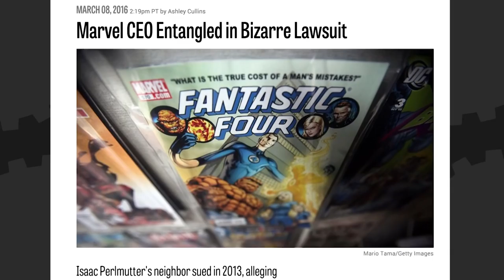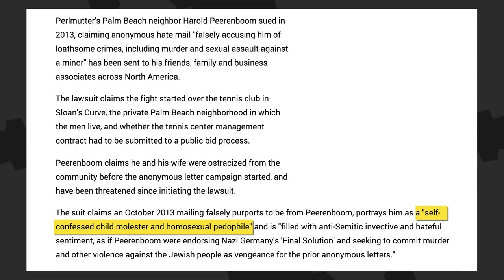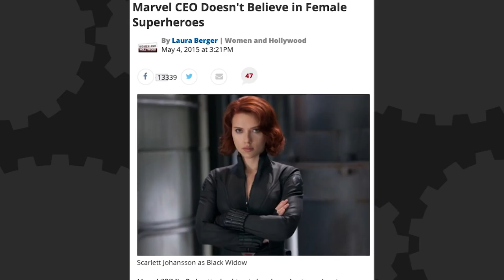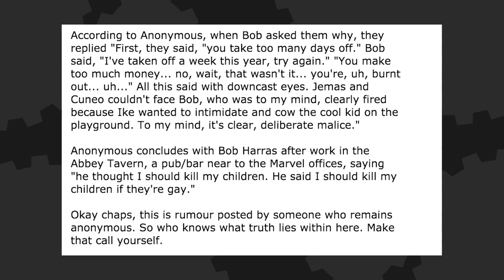Marvel CEO Hatemail LAWSUIT - The Know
Marvel CEO Ike Perlmutter may see his private emails made public as part of a lawsuit over hate mail. What the what?

Hosted By: Ryan Haywood and Meg Turney